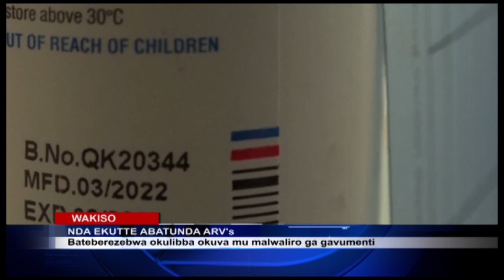EKITONGOLE KIVUNANYIZIBWA KU DDAGALA KIKUTE ABATUNDA ELYA MUKENENYA